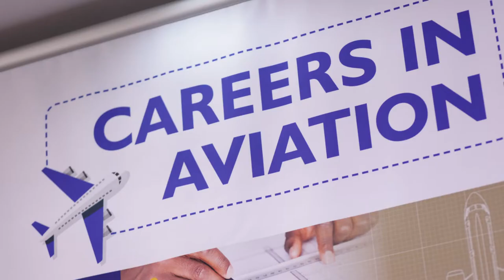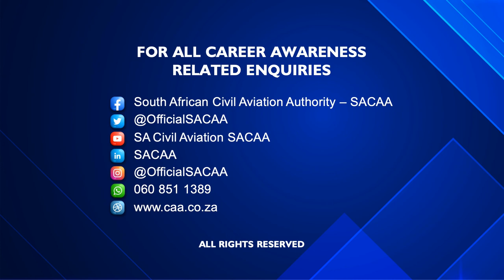Career TV Cabin Crew Episode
We have launched "Aviation Career TV"; where we invite aviation professionals across all career fields in aviation to talk about their aviation journey.